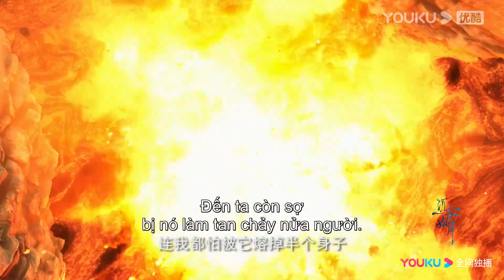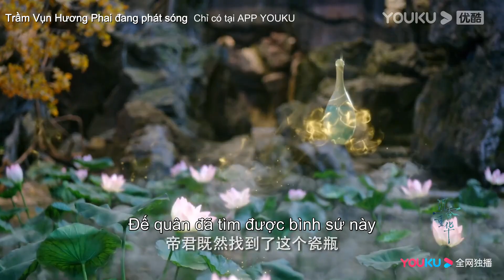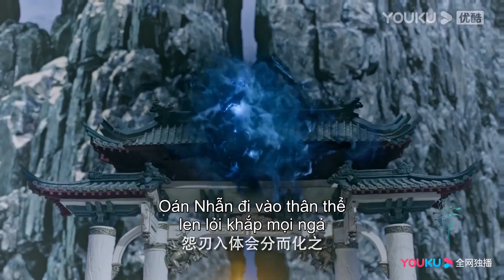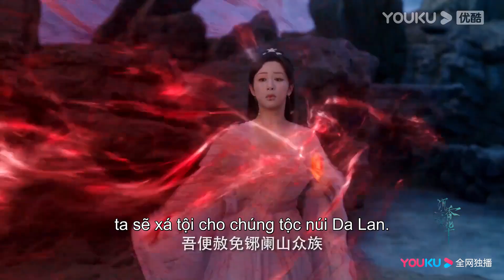Trailer EP40-57 | Nhan Đàm lựa chọn tha thứ cho Ứng Uyên | Trầm Vụn Hương Phai | YOUKU